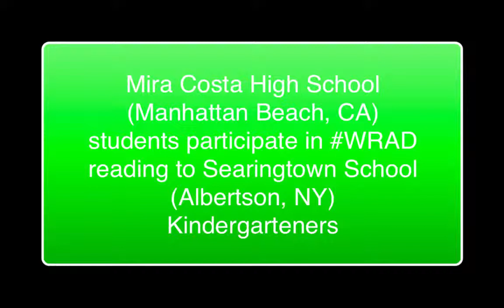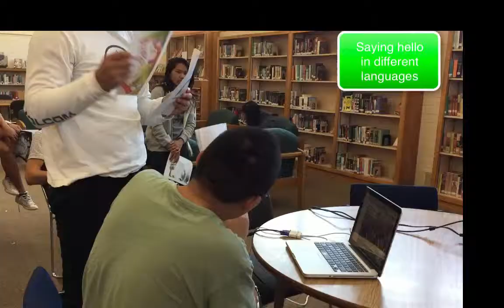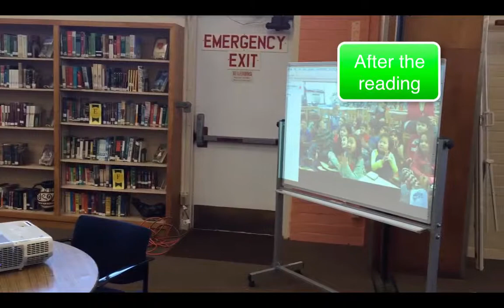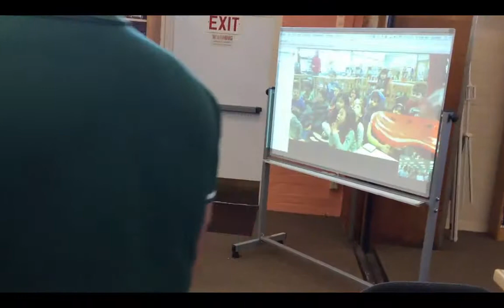Brown Class Read Aloud for WRAD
William Brown's Mira Costa High School English class reads aloud to a class at Searingtown School in New York for World Read Aloud Day, 2016,